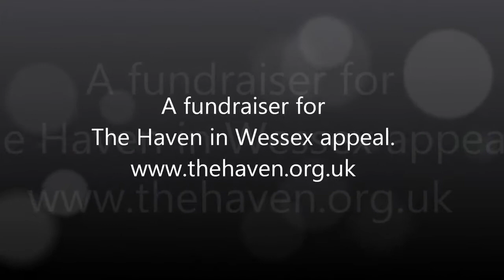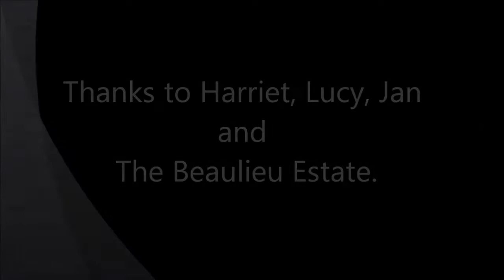Galopede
Another favourite, often the first dance as it's easy and gets things off to good start. Here recorded at the beautiful Domus on the Beaulieu Estate. It was a Burns Night ceilidh run to raise money for The Haven. It was really busy on the dance floor. Noeleen really likes to get in amongst them whilst calling but it was actually to full. Fortunately the stage is quite high ( as you can see from our vantage point above their heads).